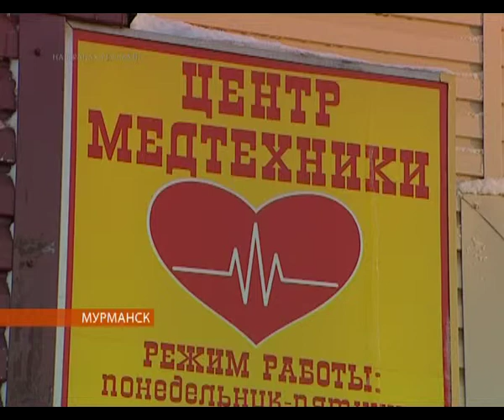Солевые лампы украсят дом и поддержат ваше здоровье 18.11.2014